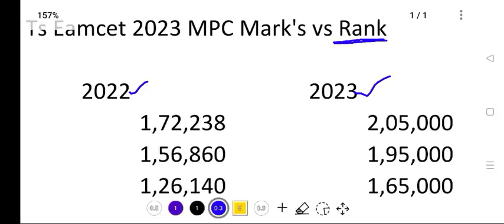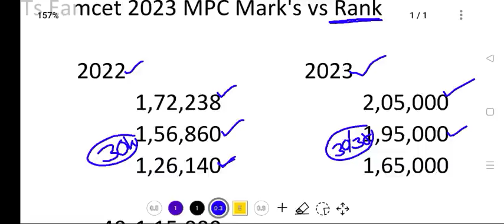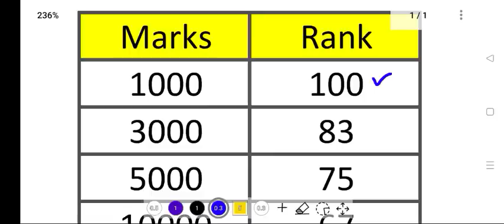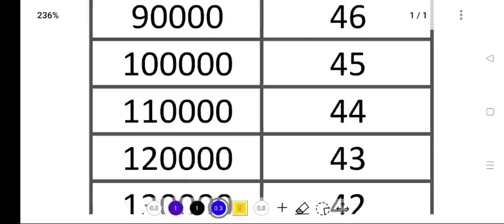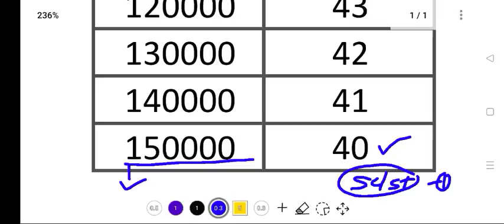Ts Eamcet 2023 Marks vs Rank | Ts Eamcet 2023 MPC Marks vs Rank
Ts Eamcet 2022 Last Rank
1,26,139
Category: SC , Marks : 4.37